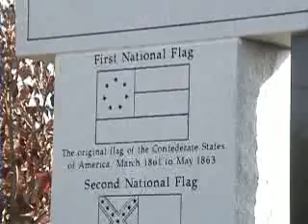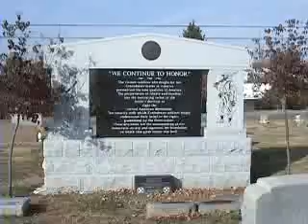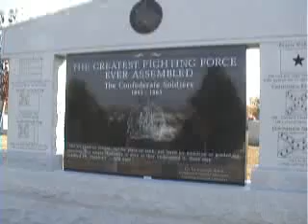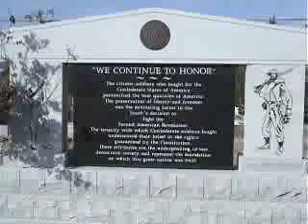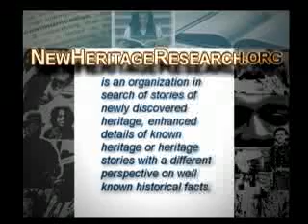Achieving A Monumental Task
Ed Butler shares a story on camera about how he and a few other members of the SCV were able to raise money to pay for a special Confederate Veteran monument in the Cookeville Cemetery. As he and a partner ate breakfast they opened the morning mail in search of enough money.